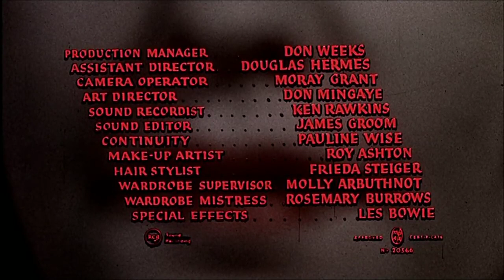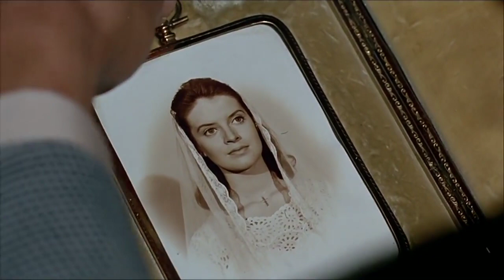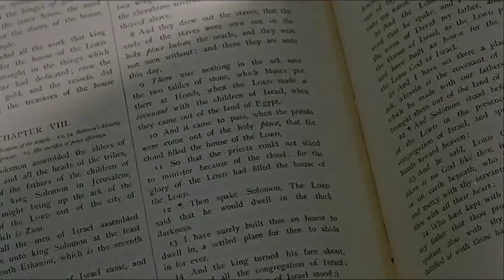Kiss Of The Vampire - Full Movie | Classic Hammer Horror | Best Movies Club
When car trouble strands a honeymooning couple in a small Southern European village, an aristocratic family in the area reaches out to help them with sinister consequences. Starring Clifford Evans, Edward de Souza, Noel Whillman.